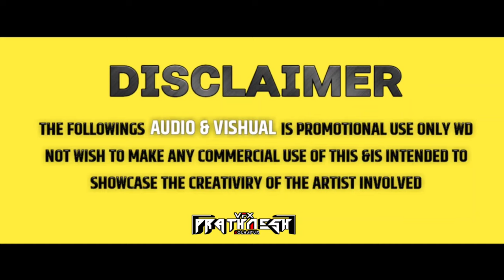HANUMAN TALIM 🟠⚪ RASHIVDE | DJ PRU KOLHAPUR - VFX PRATHMESH 💠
𝙏𝙍𝘼𝘾𝙆 𝙀𝘿𝙄𝙏 𝘽𝙔 - @deejaypruofficial4963
𝙑𝙄𝘿𝙀𝙊 𝙑𝙞𝙎𝙐𝙇𝙎 𝘽𝙔  - VFX PRATHAMESH KOLHAPUR

🎵🔊 कोल्हापुरी स्टाईल मंडळ साँग करून मिळेल. 🎧💥

                 🔊 MANDAL SONG 🎵
                🔊  TALIM SONG 🎵
               🔊     GROUP SONG 🎵
               🔊    PERSONAL SONG 🎵
               🔊     BIRTHDAY SONG 🎵

CALL - DEEJAY PRANAV KOLHAPUR 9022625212

djpru. हनुमान तालीम